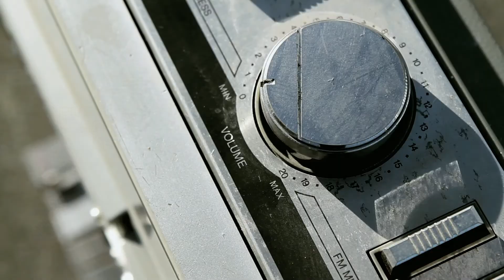DJ Fresh - I'm Trappin Music Video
"I'm Trappin" music video by DJ Fresh, off his upcoming "Boomin System" project. Produced by DJ Fresh, featuring Chonkie of the Turf Feinz. Filmed & edited by PJ Flores of 4 Dub Ent.